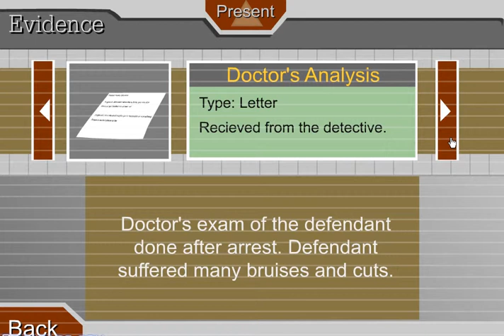escaping-the-prison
der link